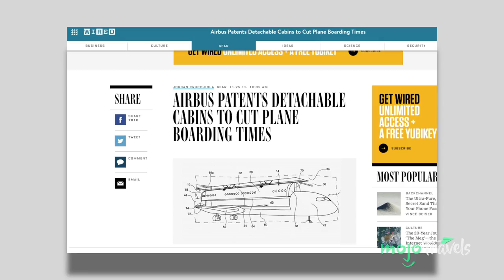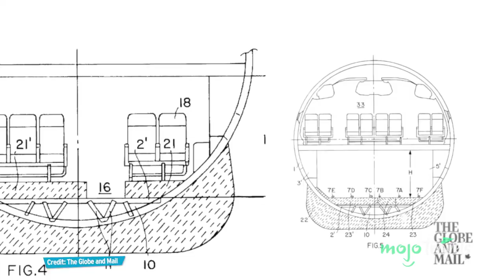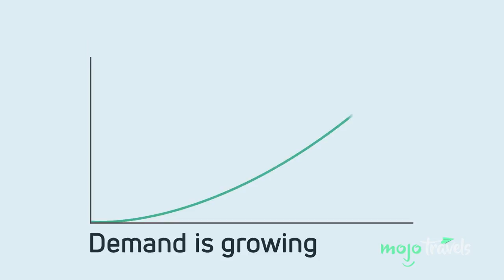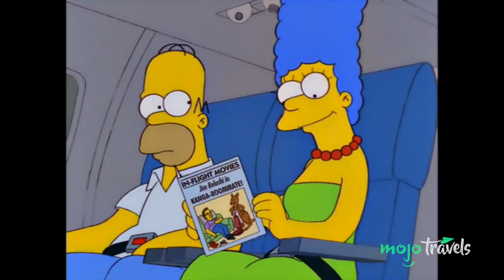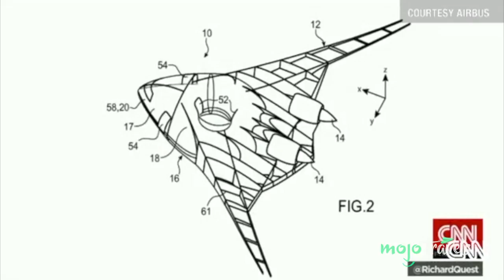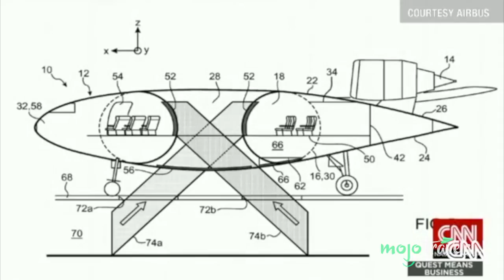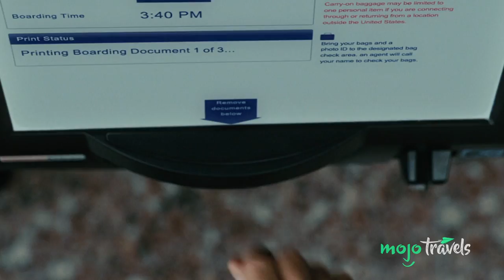Top 10 Innovations That Could Change How We Fly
From the fantastical to the already-trialled, these ideas could transform commercial air travel. Welcome to MojoTravels, and today we're counting down our picks for the top 10 innovations that could change how we fly. For this list, we're looking at concepts, patents and works-in-progress that could really change the experiences of passengers.

#10: Detachable Cabins
#9: Convertible Seats
#8: Affordable Internet Access that Actually Works
#7: Green Planes
#6: Cargo Holds for Relaxation
#5: Supersonic Flights
#4: The Flying Doughnut